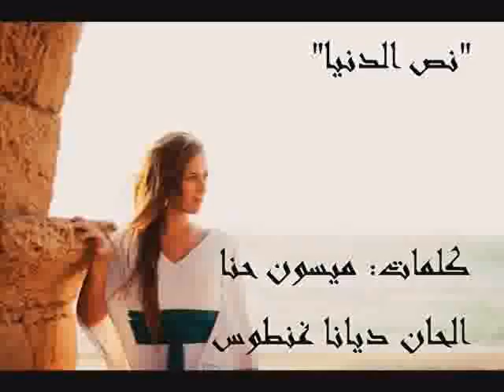دلال ابو امنه في اغنيه نص الدنيا- تسجيل حي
اغنيه نص الدنيا تتحدث عن احترام المرأه اغنيه رائعه قدمت في عرض " عن بلدي احكيلي" للفنانه الفلسطينيه دلال ابو امنه. الاغنيه من كلمات الشاعره ميسون حنا والحان الفنانه ديانا غنطوس